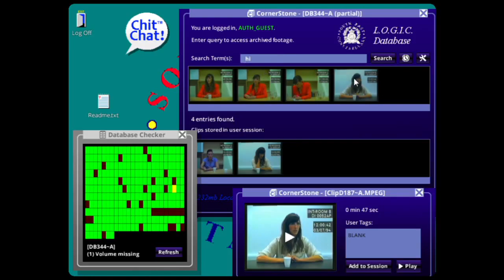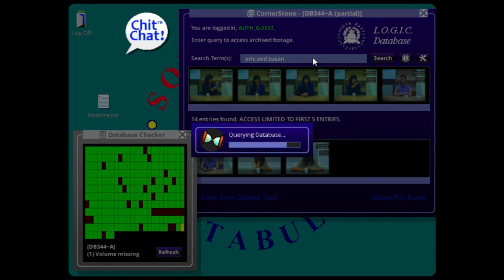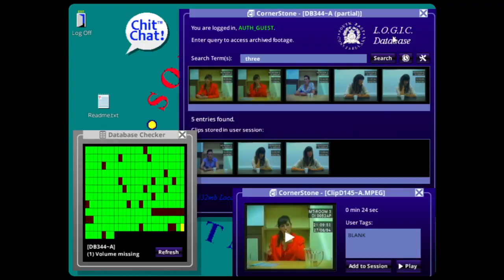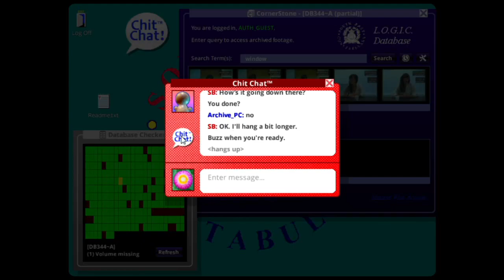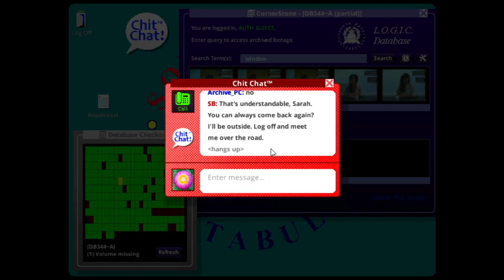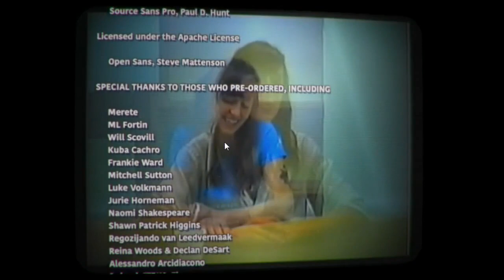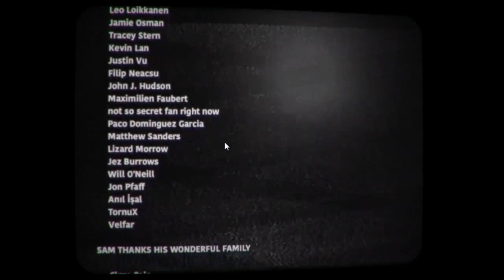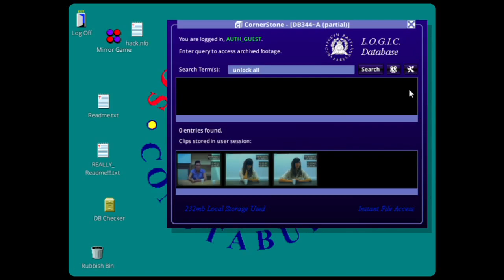Her Story - Part 18 FINALE | Too Much Gaming